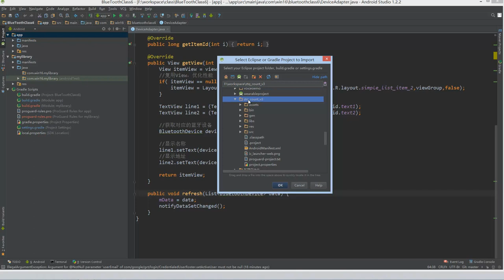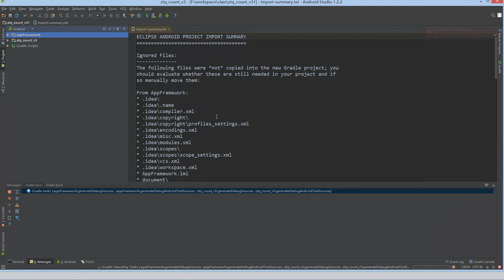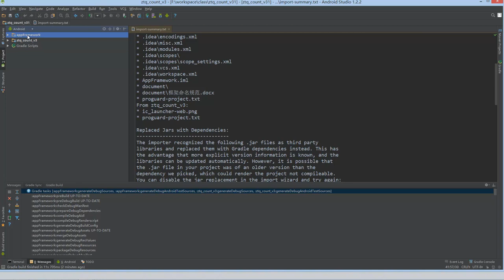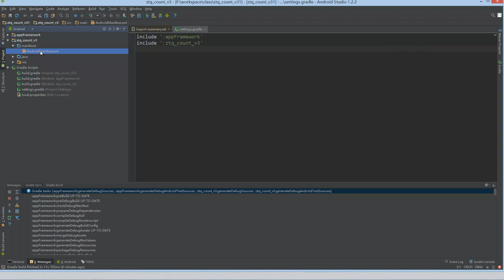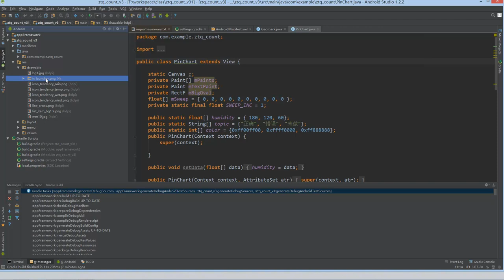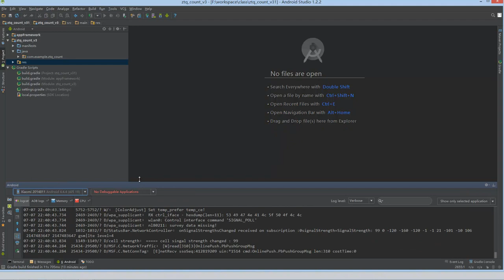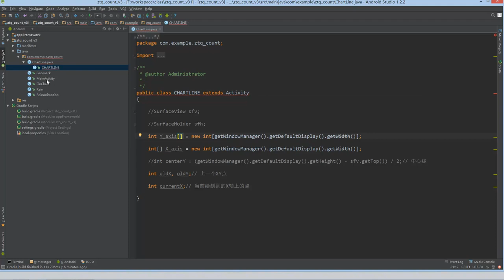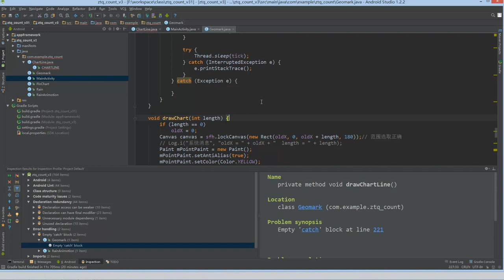Android Studio3 从Eclipse到AndroidStudio2